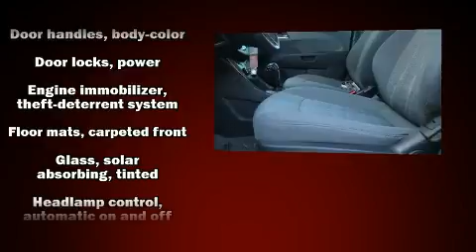2015 Chevrolet Sonic LT Auto in San Antonio, TX 78249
Red McCombs Hyundai Northwest
13663 West IH-10

Sensibility and practicality define the 2015 Chevrolet Sonic. With less than 20,000 miles on the odometer, this 4 door sedan prioritizes comfort, safety and convenience. Smooth gearshifts are achieved thanks to the 1.8 liter 4 cylinder engine, providing a spirited, yet composed ride and drive. Both high fuel economy and flexible performance are assured by the 6 speed automatic transmission. Chevrolet infused the interior with top shelf amenities, such as: variably intermittent wipers, an outside temperature display, fully automatic headlights, heated door mirrors, power windows, cruise control, and a split folding rear seat. Premium sound drives 6 speakers, providing you and your passengers a sensational audio experience. Chevrolet ensures the safety and security of its passengers with equipment such as: dual front impact airbags with occupant sensing airbag, head curtain airbags, traction control, brake assist, a panic alarm, onStar, and ABS brakes. Electronic stability control ensures solid grip atop the road surface, no matter how challenging the driving conditions. It also arrives with a Carfax history report, indicating just one previous owner. Our team is professional, and we offer a no-pressure environment. They'll work with you to find the right vehicle at a price you can afford.